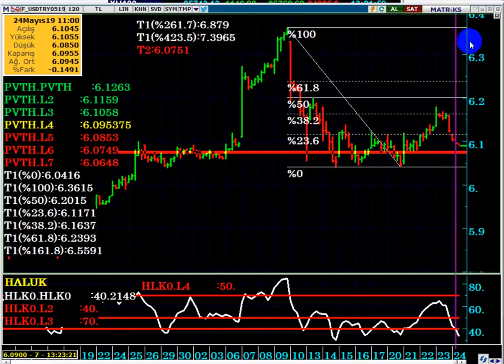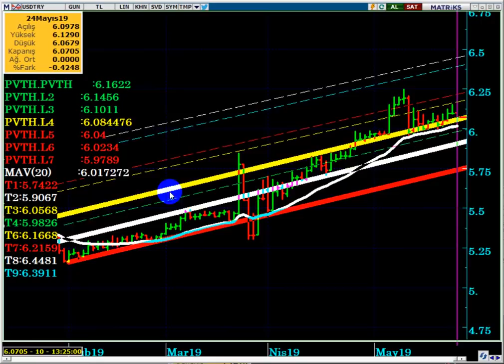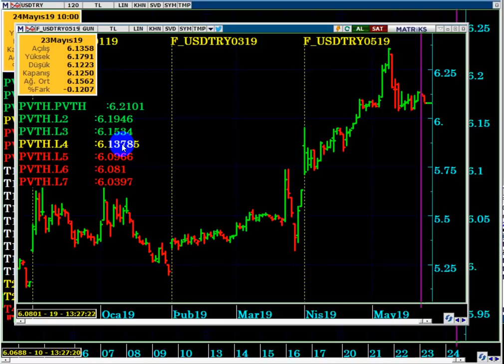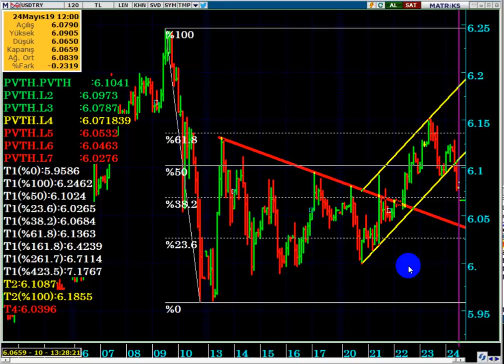HAFTANIN SON SAATLERİ İTİBARİ İLE DOLAR TL & VİOP DOLAR ANALİZİ 24.05.2019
Dolar TL de gerileme devam eder mi...?
Tepki nereden gelir...?
Yeni Havaalanı satılıyor mu...?